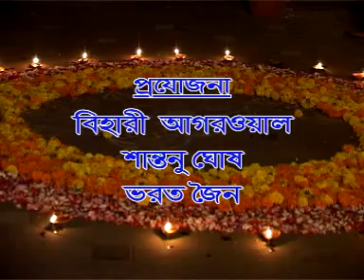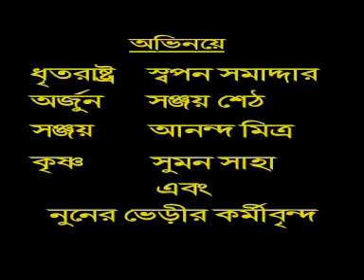Krishna Bhajans | Biswaroop Darshan | Full Video Song | Bengali Jatra Bhajan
Watch Some Devotional Kirtan in Bengali ►

Song: Biswaroop Darshan
Singer: Santa Das
Genre : Devotional
Label: Gold Disc